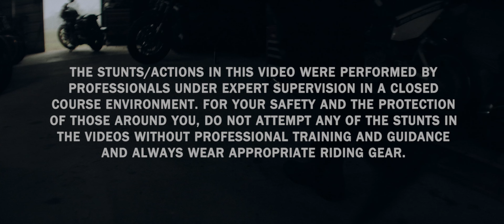Ives Brothers – 2022 Nightster | Harley-Davidson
Watch as the Ives Brothers take the all-new 2022 Nightster into the Wall of Death in this segment from “Instrument of Expression.” ​